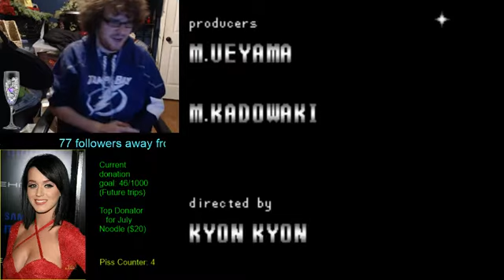Super Adventure Island Completion!